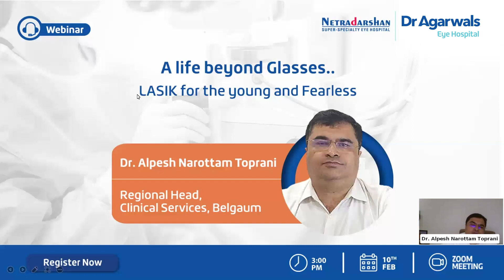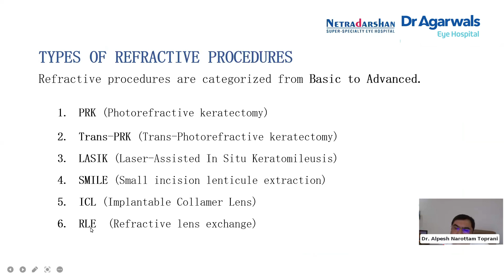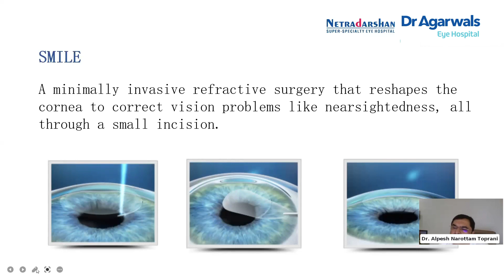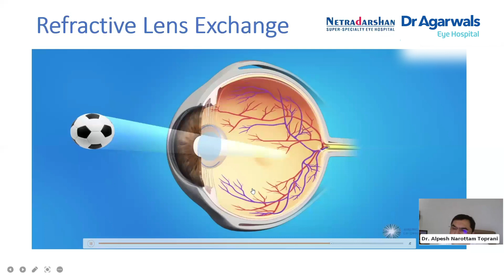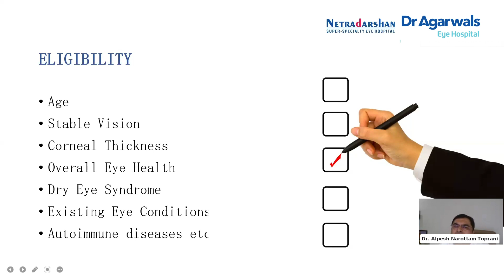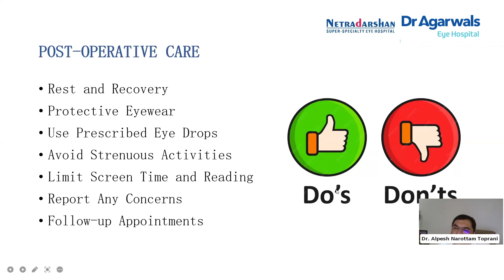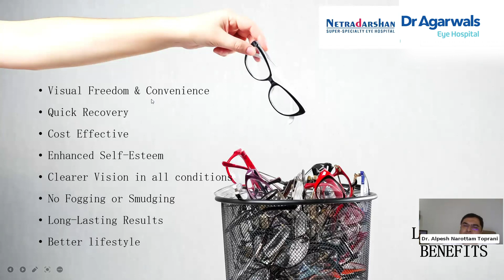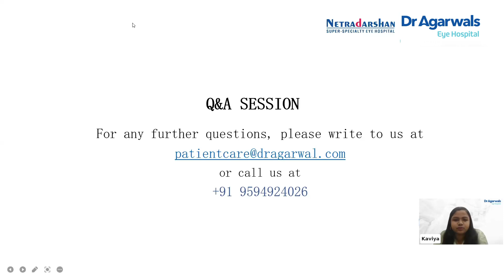Exploring Life Beyond Glasses: Freedom With LASIK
Considering LASIK? Got questions?
Don't worry! We've got all the answers you need with Dr. Alpesh Narottam Toprani (Head of Clinical Services). Watch now to learn more.